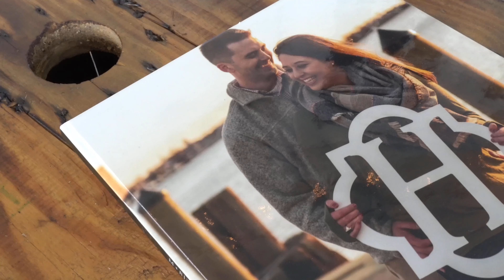Rob & Morgan Heisler Wedding